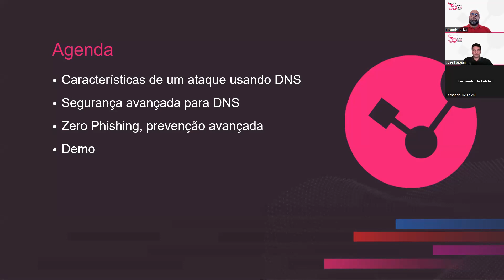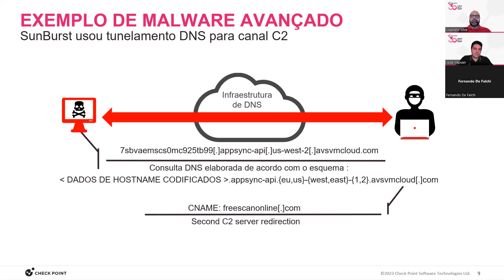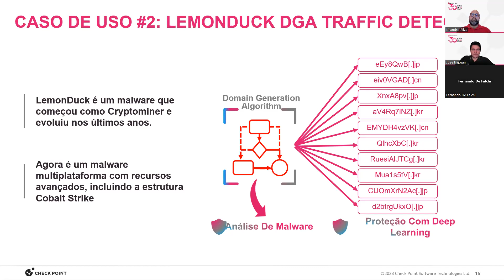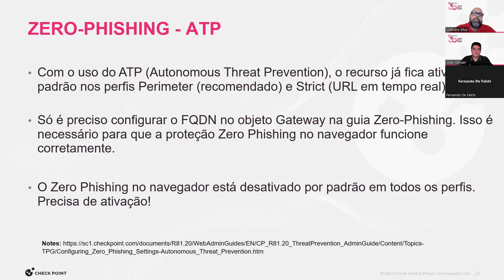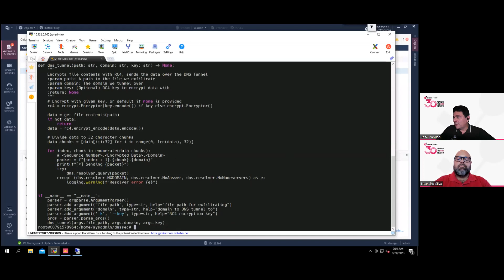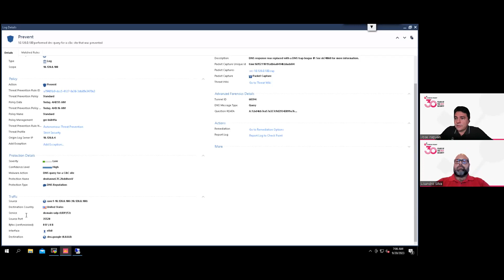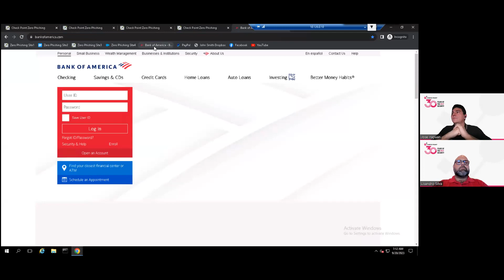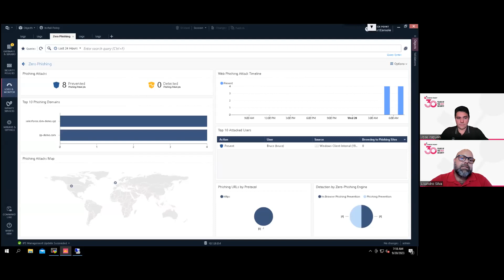Como o AI e Deep Learning são utilizados para proteção contra ataques avançados de DNS e Phishing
Os ataques cibernéticos estão aumentando em frequência e sofisticação. Pesquisas mostram que 90% das violações de dados são ataques de phishing e 87% das empresas sofreram ataques de DNS.

Neste cenário é impossível que as equipes de segurança e de TI, já sobrecarregadas, consigam defender as empresas contra todas essas ameaças em tempo real.

O protocolo DNS é um dos pilares da infraestrutura da Internet, fundamental na comunicação de dados. Mas desde a sua introdução nos anos 80, não foi atualizado significativamente.

Os cibercriminosos, percebendo esta fragilidade, começaram a utilizá-lo como uma ferramenta para suas campanhas de malware, phishing e meios para vazamento de dados corporativos.Então é hora de repensar a segurança através do uso de novos recursos inteligentes.

A solução está no Deep Learning e na automação, para identificar e bloquear imediatamente essas ameaças antes que possam causar danos.
As recentes inovações em Deep Learning nos firewalls Quantum TITAN interrompem os ataques mais evasivos de DNS, phishing e outros vetores.

Nesta sessão discutimos como a prevenção, automação e Deep Learning podem impedir estes ataques cibernéticos.
• Entenda como o protocolo DNS e suas fragilidades permitem o uso de ferramentas de ataque e de evasão, como DGA (Domain Generation Algorithm) e tunelamento;
• Diferenças entre o Machine Learning e Deep Learning que trouxeram as inovações necessárias a proteções mais eficientes,
• Demonstrar na prática como os ataques de phishing são bloqueados